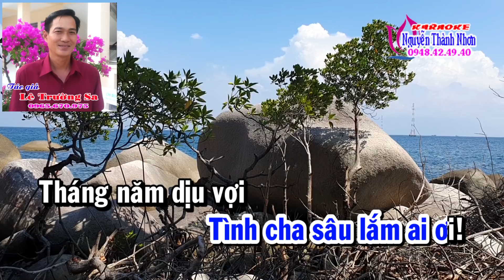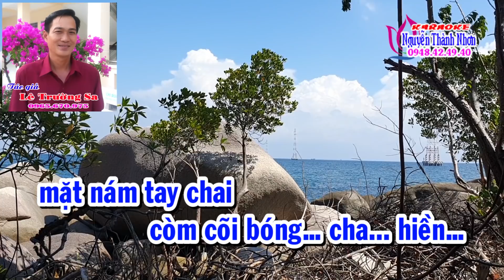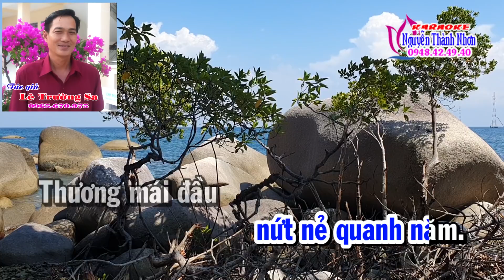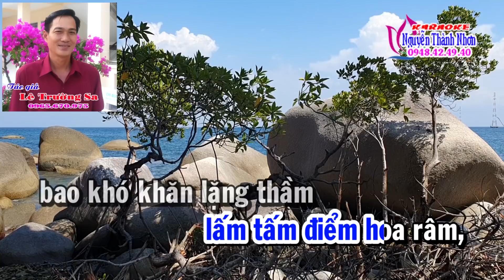Karaoke vọng cổ CÔNG CHA - DÂY KÉP [T/g Lê Trường Sa - 0965.670.975]